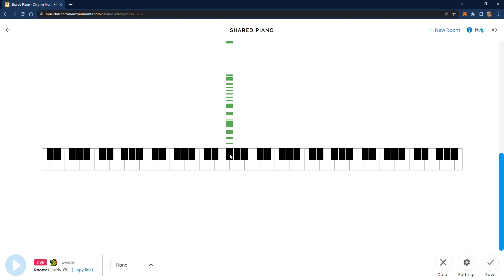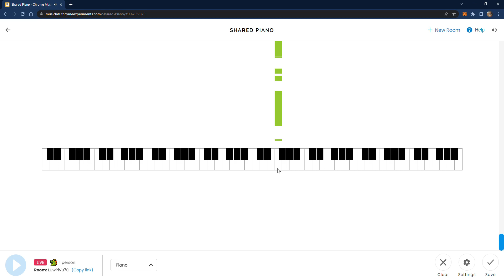maritime memory terribly played on digital piano